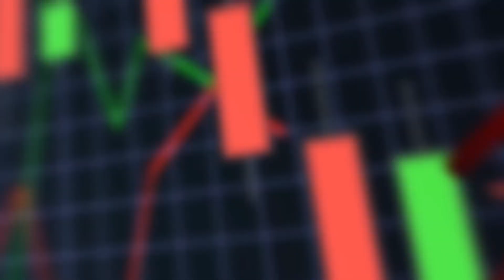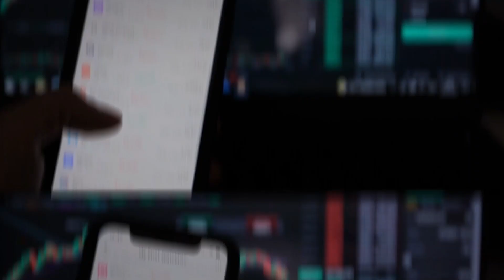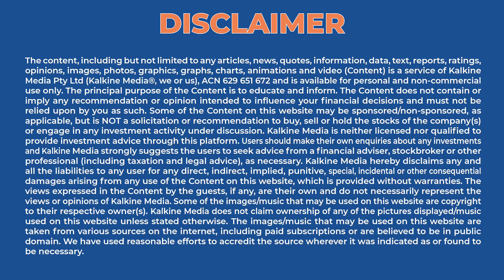ASX to rise; Ioneer secures $1b loan from the US l Kalkine Media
The Australian share market is expected to rise at the open. Ioneer has secured a $1 billion loan from the US Department of Energy. Baby Bunting reports that their total sales of $254.9 million. Macmahon finalises $1.1 billion for the Greenbushes lithium project.